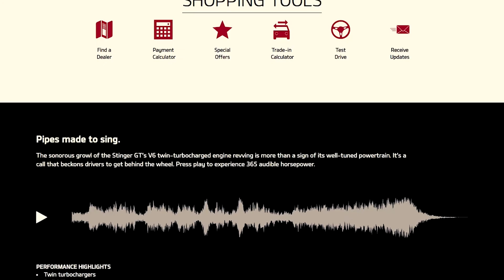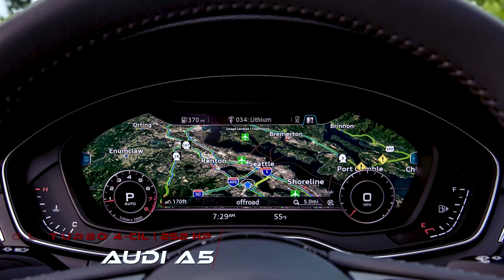Kia Stinger GT2: ¿Amor o decepción?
Quisimos ver si el Kia Stinger es realmente el super carro que todos dicen ser o sólo son rumores.